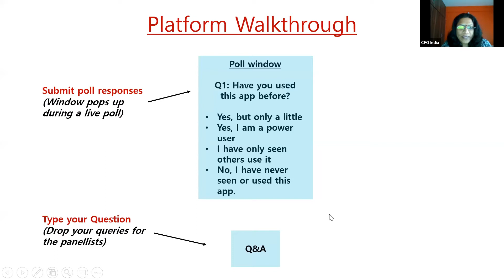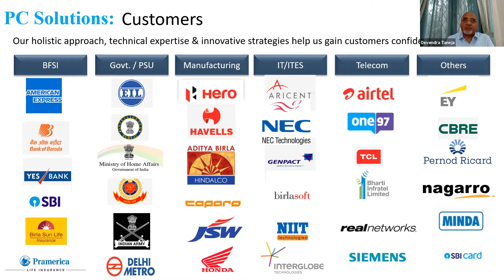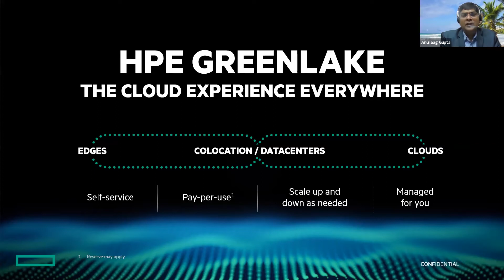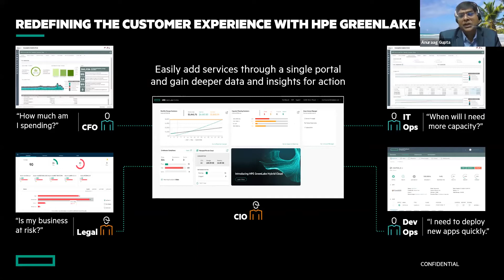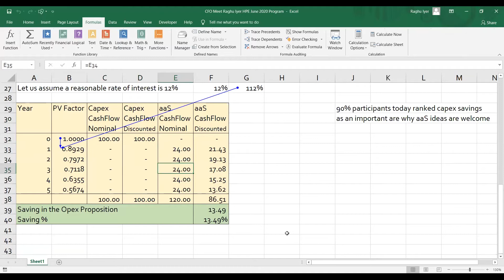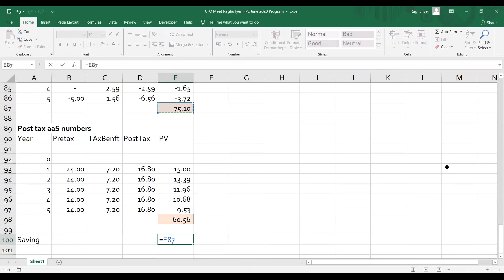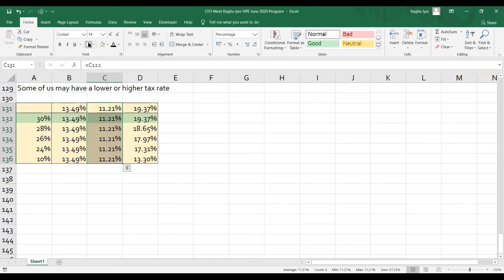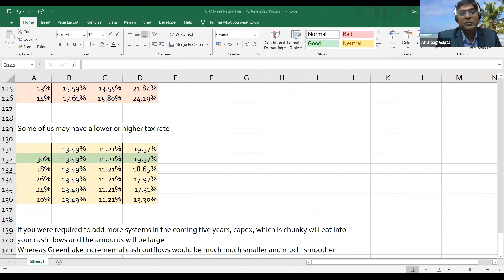HPE Webinar_4th June 2020